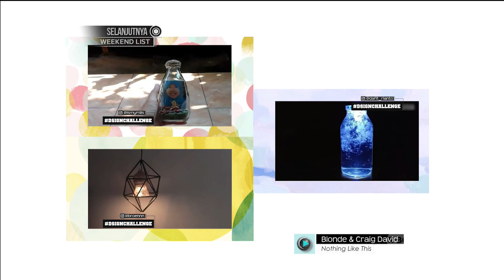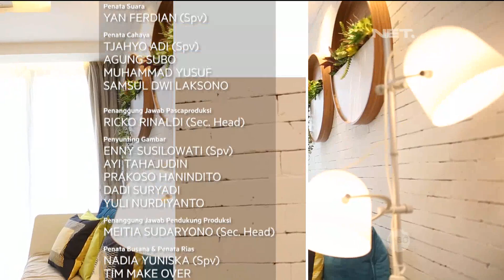Kreatif & Imajinatif, Pelembut Baju Membuat Cantik Lampu Tidur Ini!